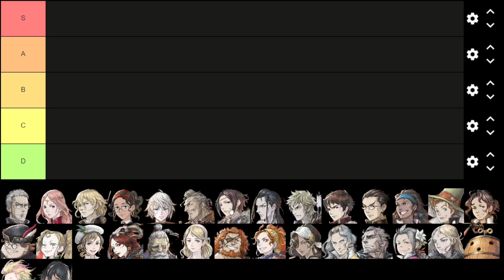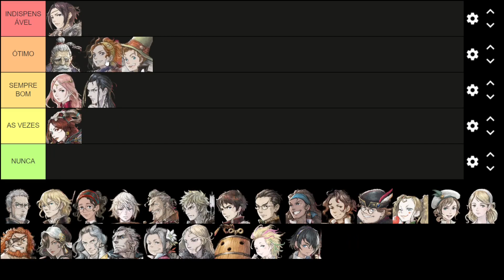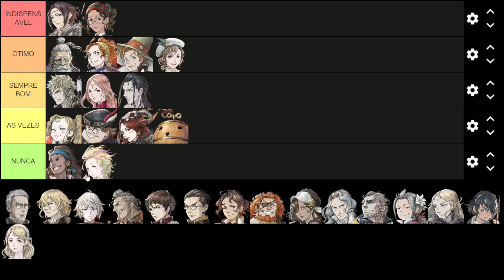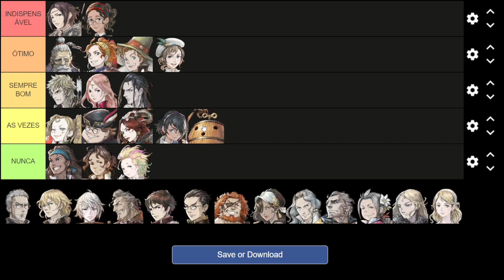Triangle Strategy - RANKING DOS PERSONAGENS - Triangle Strategy Tier List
Finalizando os vídeos de Triangle Strategy, hoje eu fiz um ranking dos personagens em uma tier list.

00:00 Intro
00:27 Magos
01:46 Arqueiros
04:00 Healers
06:12 Especiais
09:45 Corpo a corpo